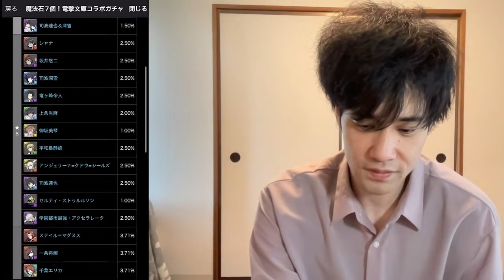電撃文庫コラボ第2弾がやってきたので1%狙って闘争心バチバチで引く！【無課金パズドラ】【しばいぬ丸#288】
DOVA-SYNDROME
効果音ラボ
YouTuberのための素材屋さん
videoAC

〈使用楽曲〉
 drivers highアレンジ
braveheartアレンジ
熱き決闘者たちアレンジ
BELOVEDアレンジ